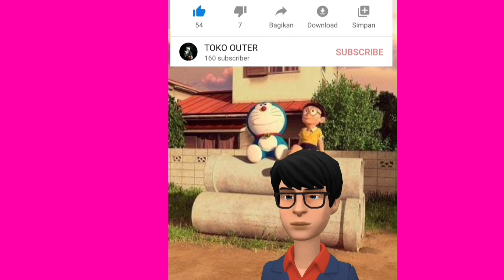atasan batik wanita // blous batik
. bahan katun
. ukuran m l xl xxl
. jaitan rapi
. farian ada 2
no resleting & resleting depan
. untuk yang mau order bisa wa ya